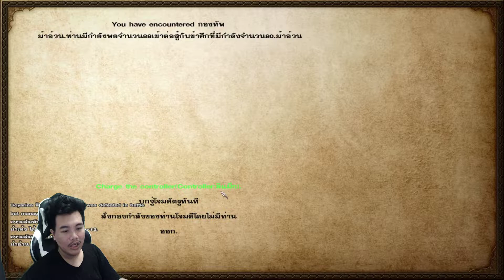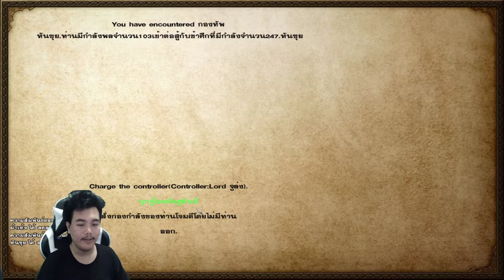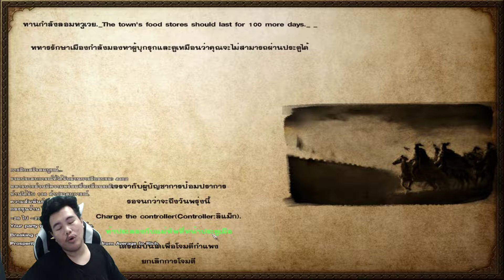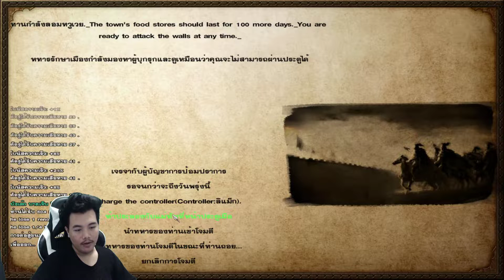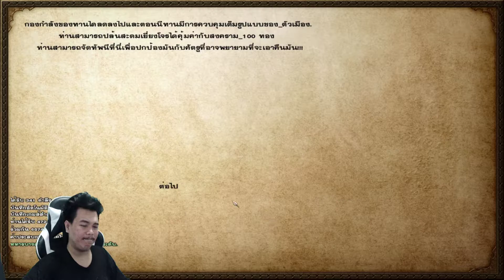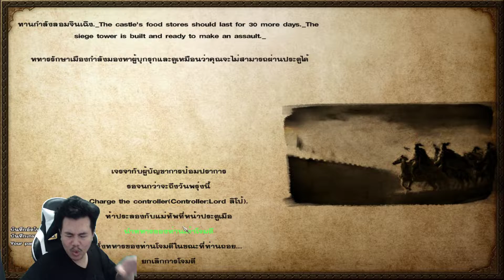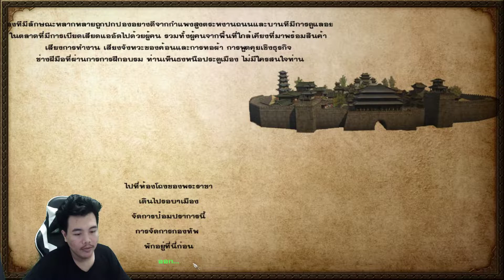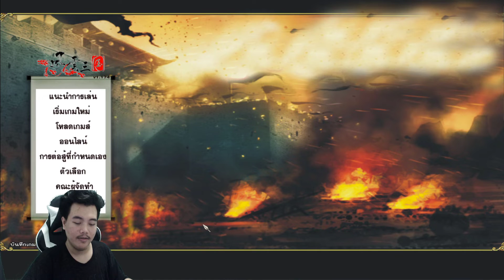3ก๊ก #10 บุกยึดเขตม้าเท้ง ชวนม้าเฉียวเข้าทัพ Mount&Blade: Warband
(โดเนทขึ้นจอ 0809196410 ขั้นต่ำ 20บาท)

Play Games : Mount&Blade: Warband

► ช่องทางสนับสนุน (สำหรับ WALLET)
► ช่องทางสนับสนุน (สำหรับ บัตรทรู)